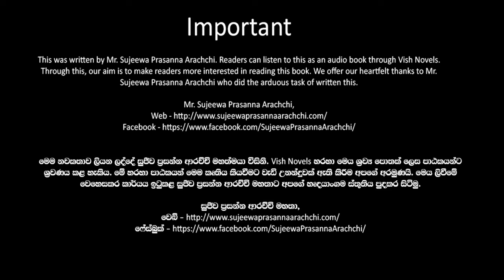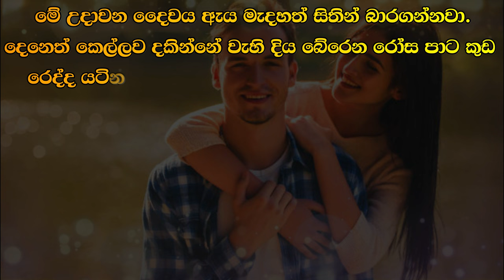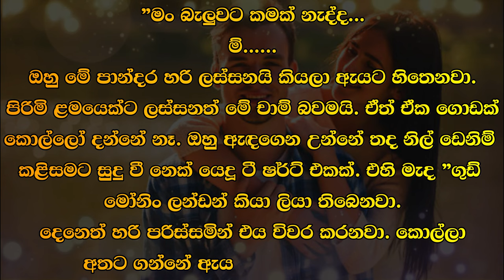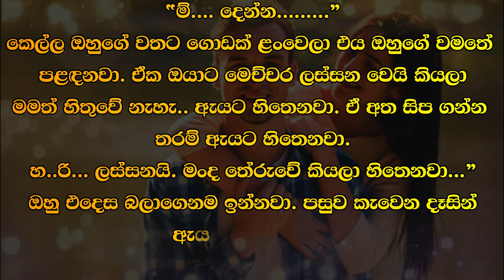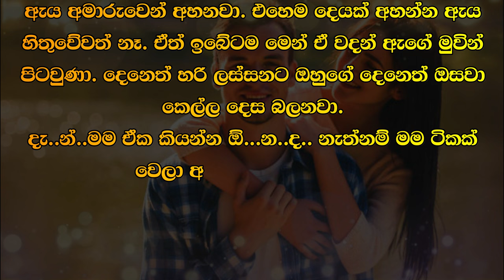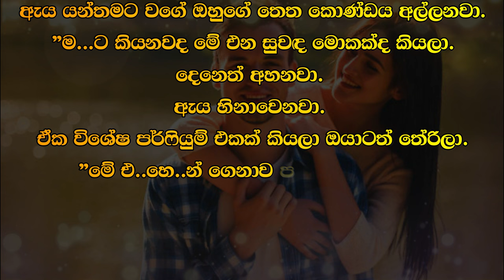😊 Deneth - දෙනෙත් - Episode 34-1 | Written by Mr. Sujeewa Prasanna Arachchi | Sinhala Audio Book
Time Codes
00:00 Important
00:02 Intro
00:16 Love Story
07:39 End